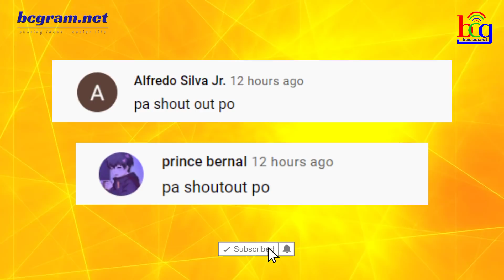KAPAMILYA AT KAPUSO ROYALTY ICON NAGTIWALA SA STAR MAGIC KESA GMA NETWORK SA CAREER NG ANAK! ❤️💚💙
abs cbn entertainment aja aja tayo sa jeju,
its showtime,
abscbn network,
noynoy aquino update today,
its showtime,
tv patrol,
kris aquino,